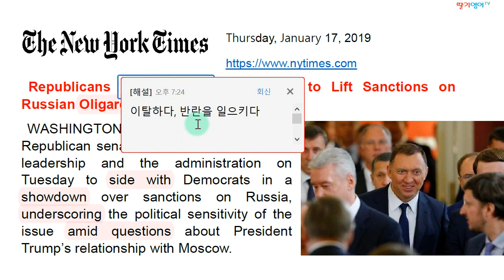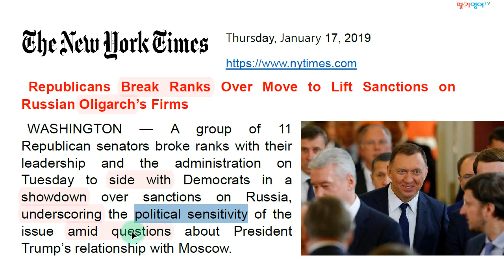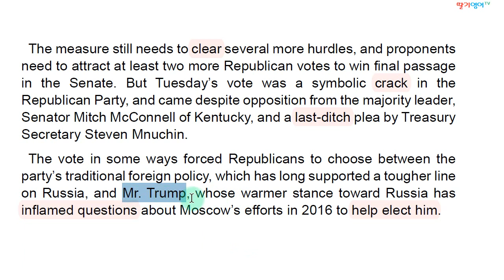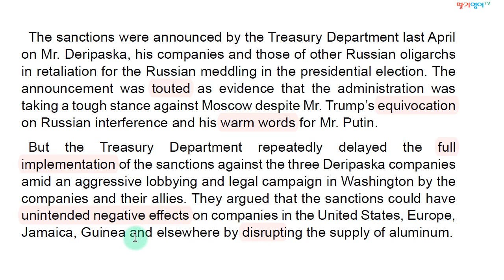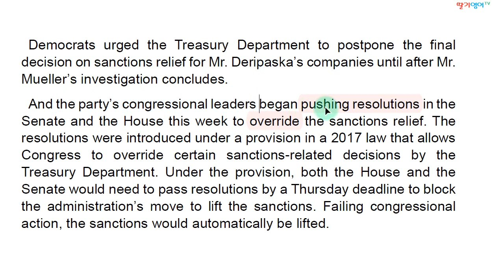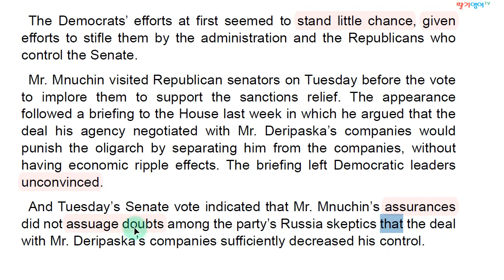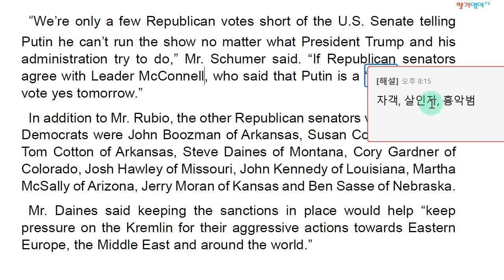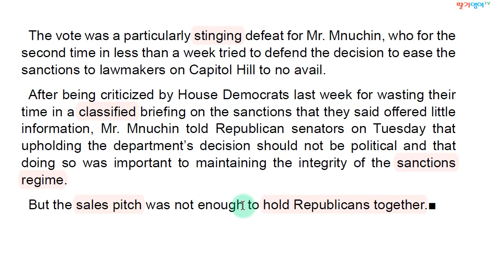[러시아에 대한 제재조치 완화를 되돌리려는 민주당] 2019.1.17. 목요일자 뉴욕타임즈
트럼프 행정부의 러시아 제재조치 완화를 되돌리려는 민주당과 공화당의 표대결; 공화당에서 속출하고 있는 반란표; 귀추가 주목됩니다.

1. 경력

2. 저서 (책표지에 지은이로 실림)